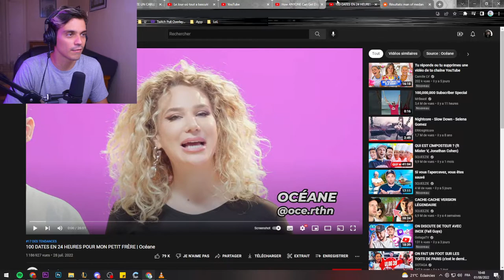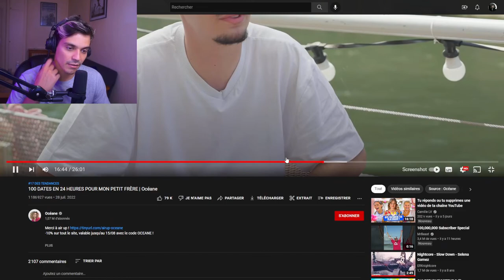IL SPEED DATE 100 MEUFS EN 24H | Ikebi Réagit à Océane